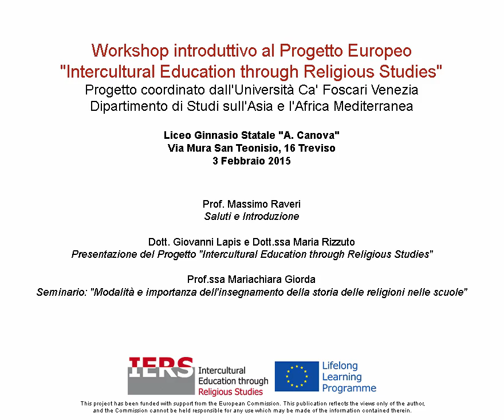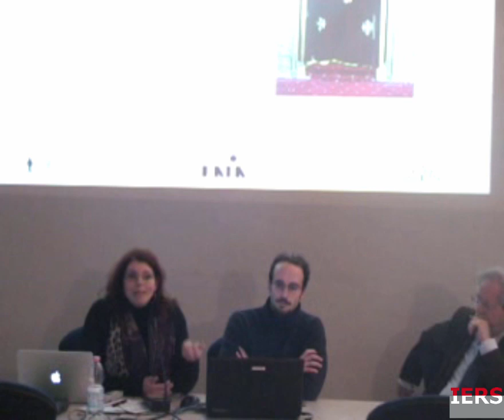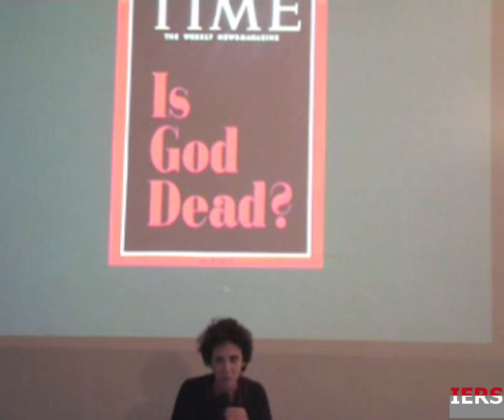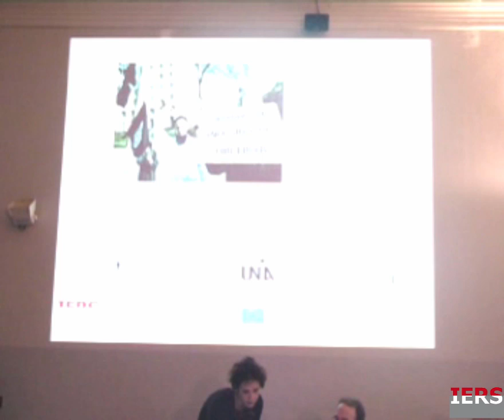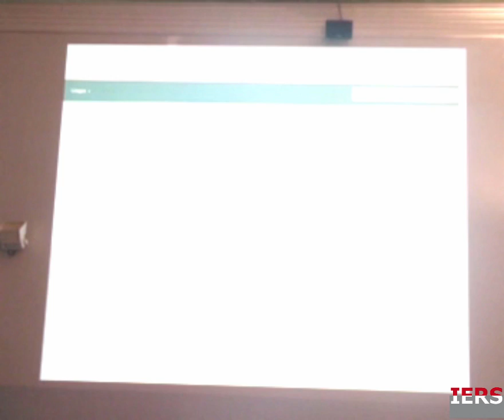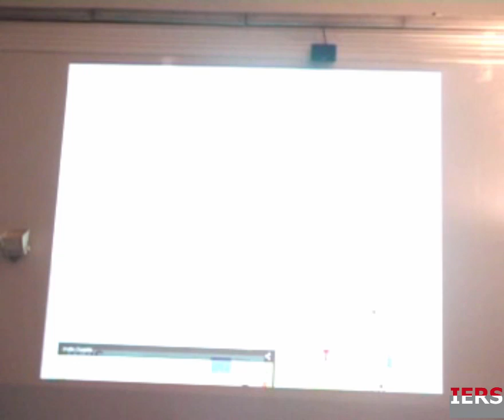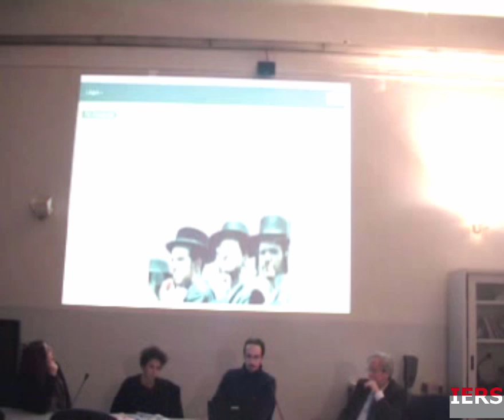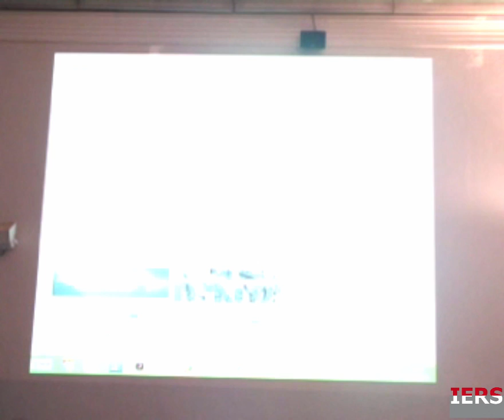Workshop introduttivo al Progetto Europeo "Intercultural Education through Religious Studies"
Progetto coordinato dall'Università Ca' Foscari Venezia
Dipartimento di Studi sull'Asia e l'Africa Mediterranea

Liceo Ginnasio Statale "A. Canova"
Via Mura San Teonisio, 16 Treviso
3 Febbraio 2015

Prof. Massimo Raveri
Saluti e Introduzione

Dott. Giovanni Lapis e Dott.ssa Maria Rizzuto
Presentazione del Progetto "Intercultural Education through Religious Studies"

Prof.ssa Mariachiara Giorda
Seminario: " Modalità e importanza dell'insegnamento della storia delle religioni nelle scuole"